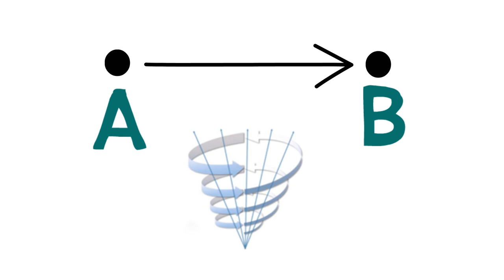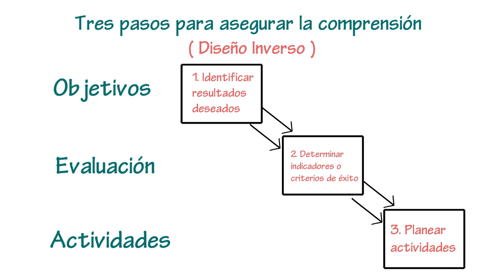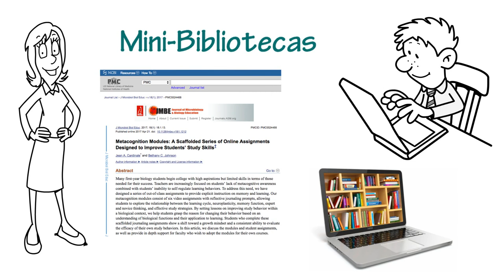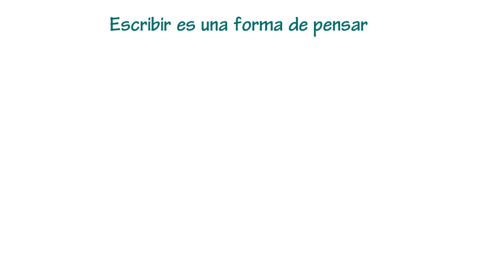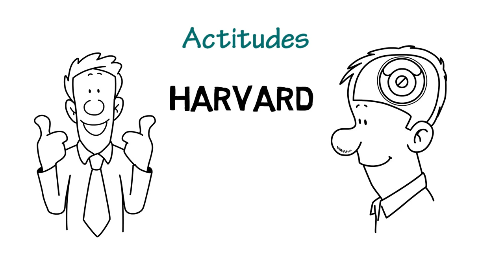La mejor metodología para enseñar en línea/híbrido en la escuela, colegio o universidad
Esta metodología ha sido probada por varios años en la clase en línea The Neuroscience of Learning: An Introduction to Mind, Brain, Health and Education en la Universidad de Harvard, Extension School.
Este curso, ha obtenido retroalimentaciones generales de 5/5 por parte de los estudiantes.
Esta metodología está basada en:
Colaboración (1+1=3)
Diferenciación
Diseño inverso
El aula inversa (Flipped Classroom)
La Ciencia de la mente, cerebro y educación
Neuro-constructivismo
Pensamiento Visible
Seguimiento personalizado del aprendizaje

Para más información sobre esta metodología, puedes ingresar en este